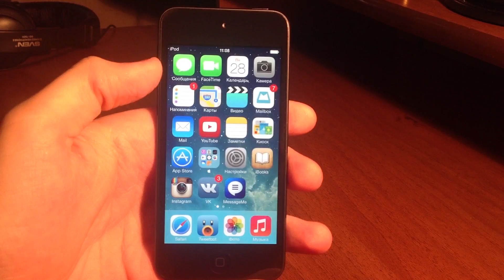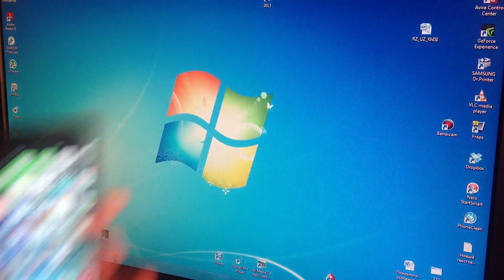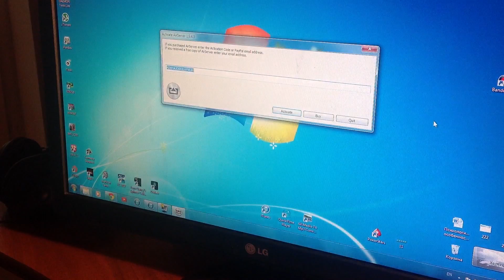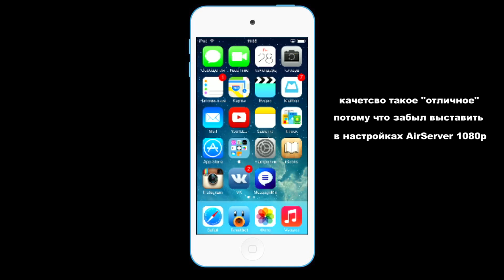Как записать видео с экрана iOS-устройства? Windows PC.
Как записать видео с экрана iOS-устройства? Как стримить экран Вашего iPhone/iPod/iPad на ПК? Точнее как записать экран Вашего Apple устройства на компьютер Windows? В этом видео я расскажу Вам как записать видео с экрана iOS-устройства.

У тебя есть канал на YouTube? Ссылка на моё партнёрство: там регистрация и более подробная информация о медиасети. Добро пожаловать в сообщество;)

GameCenter: denikes11